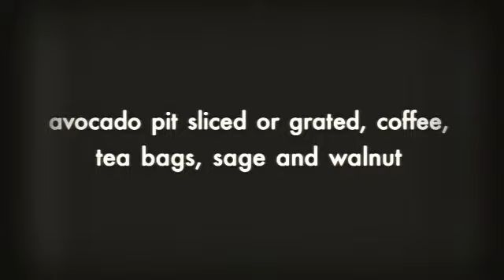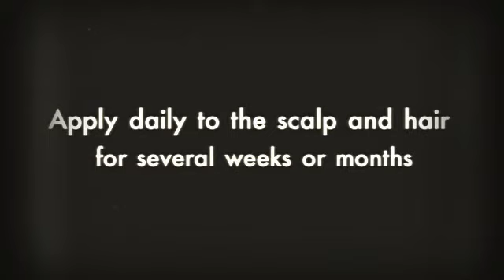Natural Hair Products - FREE super RECIPE for Gray Hair.!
- SEE other RECIPE whit my PHOTOS 4 years before and 4 years later …